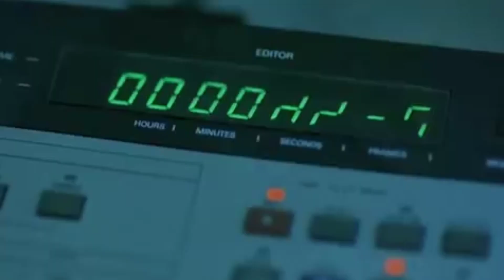"TH3 RING" - PASSWORD & FG P05TM0RT3M 🐌 (PASSWORD)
ALBUM AVAILABLE NOW!
PRODUCED BY PASSWORD
VIDEO BY FGPOSTMORTEM
MOTHANDRUSTRECORDS 2022

Listen to TH3 H0RR0R! TH3 HORROR!, a playlist by FG P05tM0Rt3M 🐌 on SoundCloud